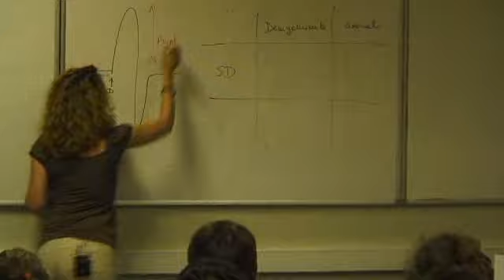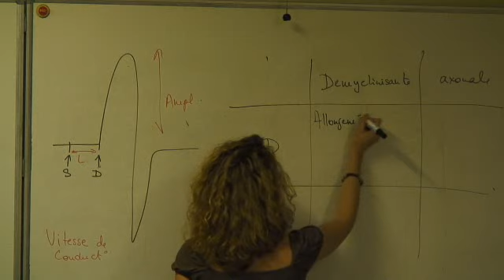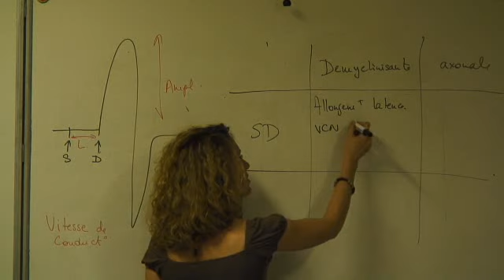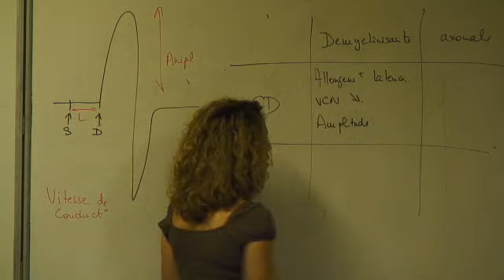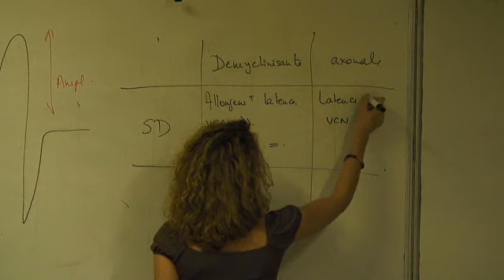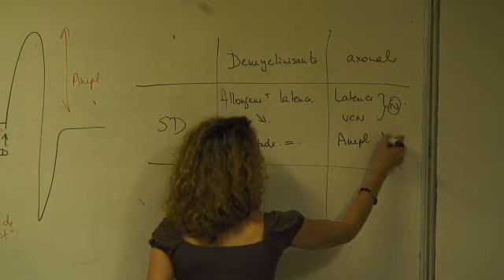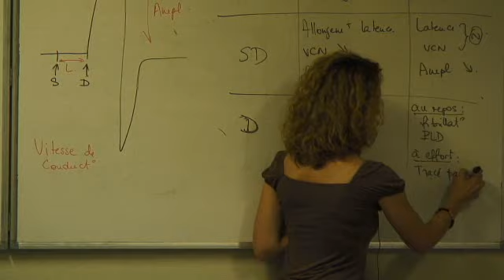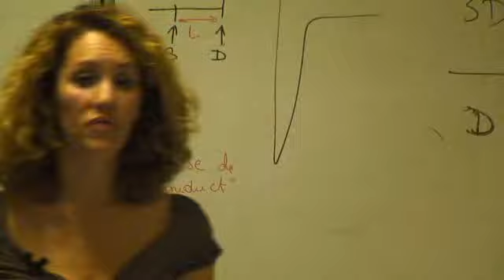Dossier PAE - Neurologie 14